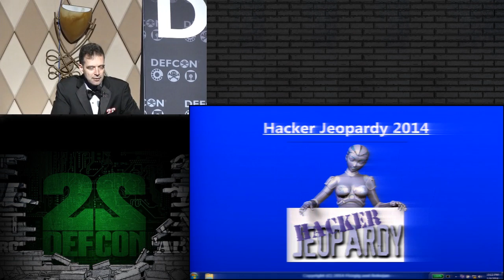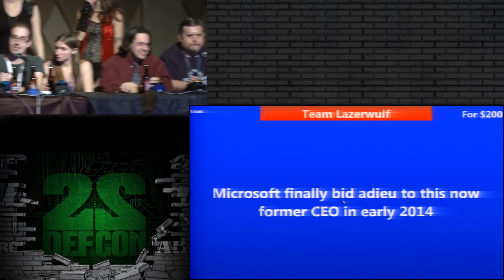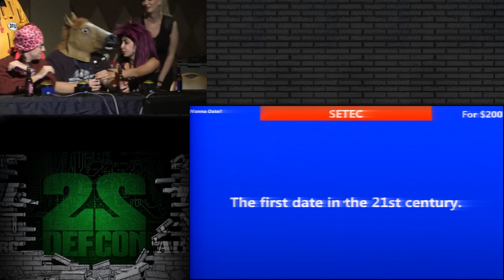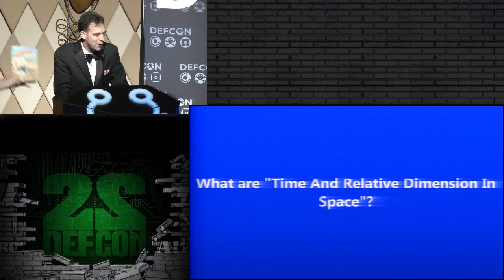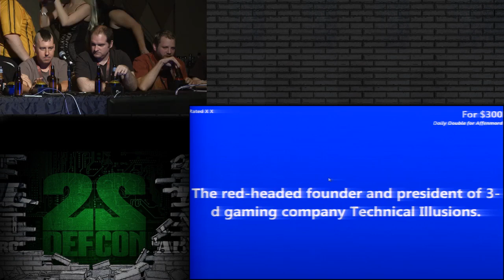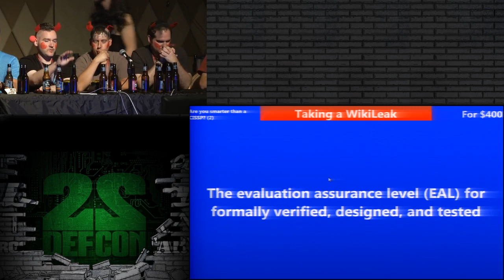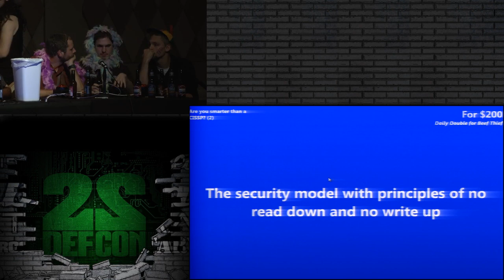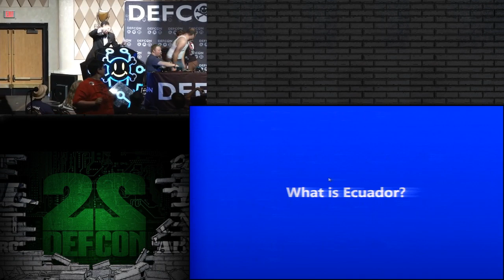DEF CON 22 - HACKER JEOPARDY- Night 2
The thrilling conclusion to DEF CON's famous long-running drunken trivia smackdown.